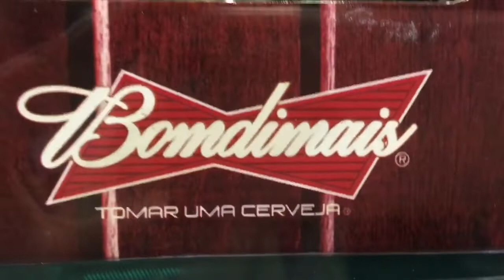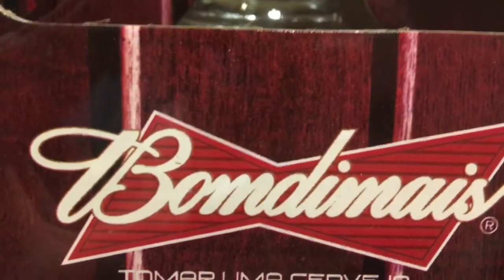Coisas de Casa e Coisas Engraçadas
Perfumadas, perfumados , eu Tbm sou dona de casa, cuido de casa e cuidar de casa é algo bom, mas sempre queremos coisas boas para enfeitar a casa. Luminárias para casa, luminárias para quarto, luminárias criativas, luminárias sala, conjunto de banheiro, tábua de churrasco, taças de champanhe, taças de vinho, enfeite de mesa, centro de mesa, enfeite de pantera, conjunto para beber socialmente, balde de gelo, suqueiras, Bomboniere, taças de cristal, potes de cozinha dentre outros deixam a casa bonita , a casa aconchegante. Dona de casa gosta de ganhar presente, mas presentes para casa não são presentes pessoais. Porta bijouterias é presente pessoal , vasos para suculentas pequenas tbm são presentes pessoais. Coleção de elefantes também é, mas uma churrasqueira portátil, colher de pau, pilão de cozinha não são. Mas copos de cerveja engraçados já sao presentes pessoais ou não , mas são divertidos , fazem rir, alegrar o churrasco em família ou churrasco com amigos.
Manter a casa linda é essencial, manter a cada aconchegante, casa confortável , casa com estilo depende da dona de casa ou dono de casa. Dedico esse vídeo a todas as mulheres donas de casa, a todo homem dono de casa, homens que cuidam de casa.
Pax, beijos